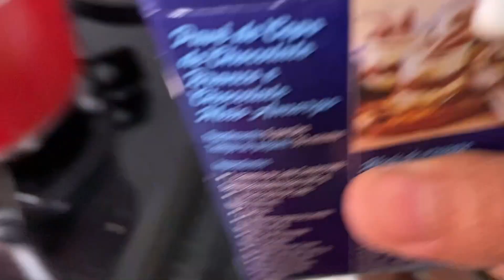Melhor Sobremesa de Natal 🎄 Tender Assado Mais Pratico e delicioso 🤤 FAMÍLIA ALMEIDA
Me chamo Jaqueline , tenho 31 anos , sou muito bem casada com o Maurício, que tem 37 anos . Mais conhecido como FALA GARELA !!
Somos pais de 3 bençãos o Marcello , a Maryane e a Maria Clara . E temos uma cachorrinha a Perola !
Aqui compartilhamos nossa rotina em família , de uma forma bem natural e divertida. posso dizer que somos uma família nada normal !!!

Camera que uso : Canon G7x Mark II + Iphone 11
Editor : Filmora